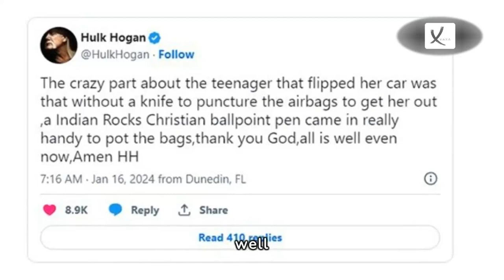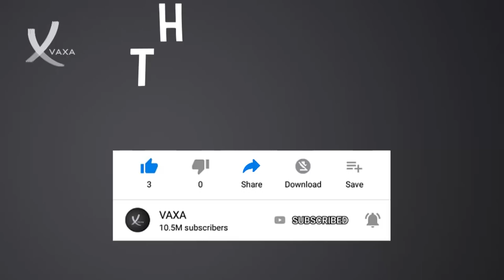Hulk Hogan Saves A Teenage Girl From Car Accident In Florida Using Ballpoint Pen - VAXA Post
After a car accident in Florida, wrestler Hulk Hogan saved a teenage girl who was stuck in an overturned vehicle.

After seeing the Tampa collision, the 70-year-old shared on X, the former Twitter, that he had punctured the car's airbag with a ballpoint pen to liberate the girl.

"Thank you, God, all is well even now," he posted.

Hogan's wife, yoga instructor Sky Daily, praised her husband's quick action on Facebook. She posted, "By all appearances, she was unscathed, just really rattled, which is an absolute miracle!"

The Tampa Police Department said on Tuesday that there were minor injuries among individuals involved in the collision.

Hogan, whose actual name is Terry Bollea, comes from the Tampa Bay region and is inducted into the WWE Hall of Fame.

After Hogan was heard repeatedly using a racial word on a leaked recording, WWE severed their relationship with him in 2015. However, the wrestling community accepted him back into the Hall of Fame three years later. He has also had a modest acting career.